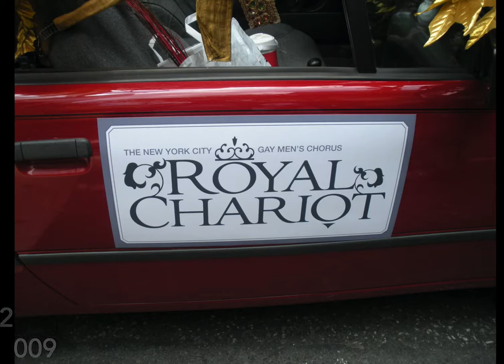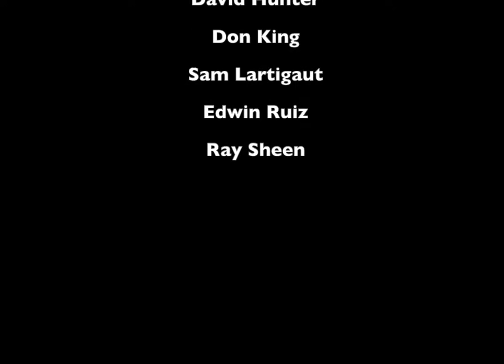Pride Pics 2007-2019 - NYCGMC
Pride March Pictures of NYCGMC from 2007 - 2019